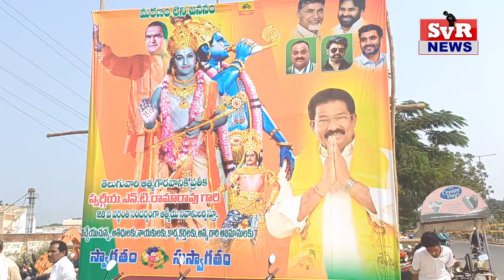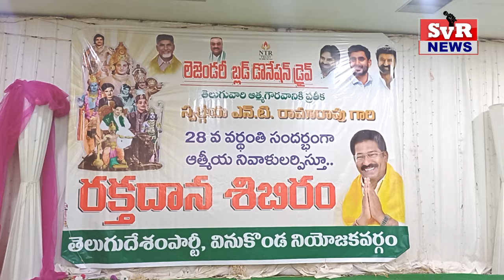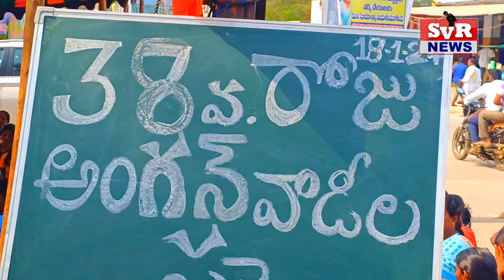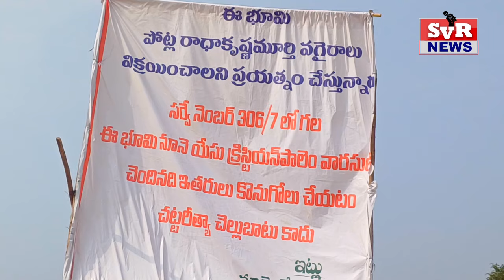SVR NEWS VINUKONDA 18.01.2024